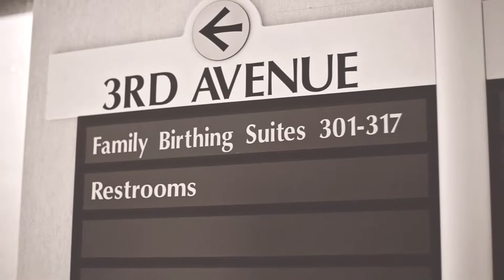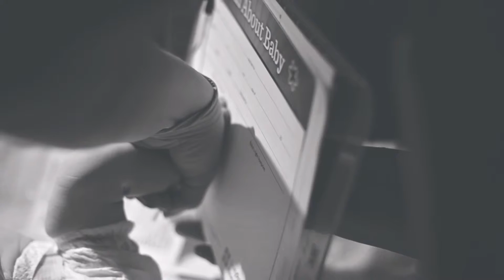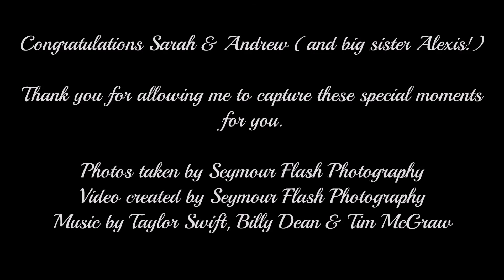Welcome Ava Marie